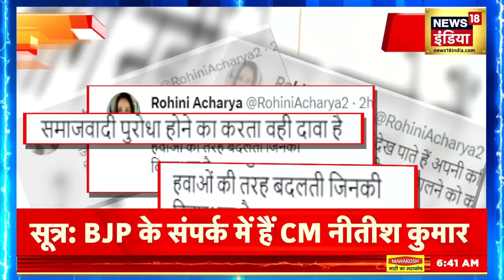Bihar Politics : बिहार में सियासी हलचल तेज़, Amit Shah के आवास पर हुई बैठक | JDU | BJP |Nitish Kumar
The meeting continued till late night at the residence of Union Home Minister Amit Shah amid indications of major changes coming from Patna in the politics of Bihar. In which many leaders including BJP national president JP Nadda, Bihar BJP chief Samrat Chaudhary, Sushil Modi, Vijay Sinha and Renu Devi participated.
बिहार की राजनीति में पटना से आ रहे बड़े बदलावों के संकेत के बीच केंद्रीय गृह मंत्री अमित शाह के आवास पर देर रात तक बैठक चली। जिसमें बीजेपी के राष्ट्रीय अध्यक्ष जेपी नड्डा बिहार बीजेपी के मुखिया सम्राट चौधरी, सुशील मोदी, विजय सिन्हा और रेणु देवी समेत कई नेता शामिल हुए।